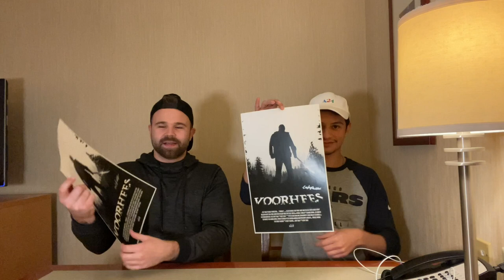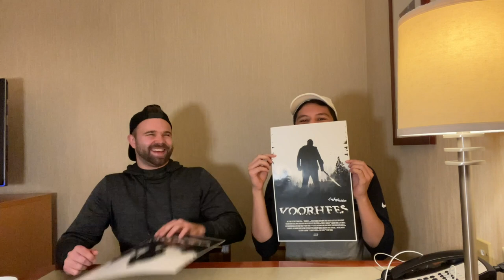VOORHEES (2020) Movie Review | A Friday the 13th Fan Film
VOORHEES is finally here! The long awaited fan film will be on YouTube this Saturday (Halloween) and Misael and I had the chance to see it this past weekend at the world premiere event! Let's review.

BT